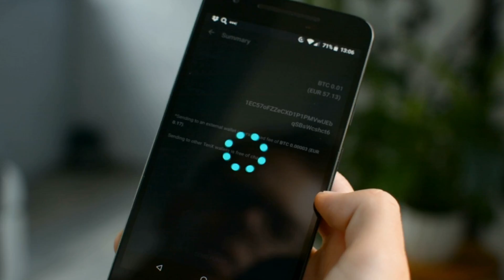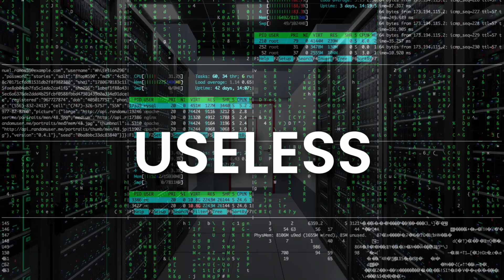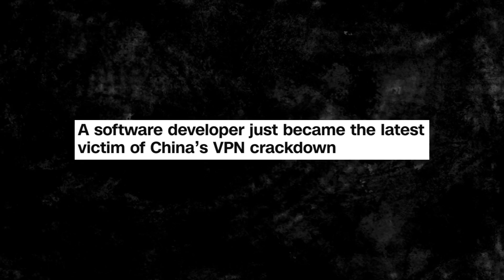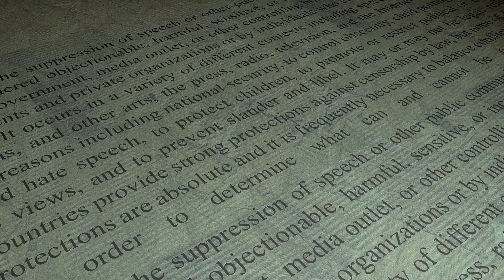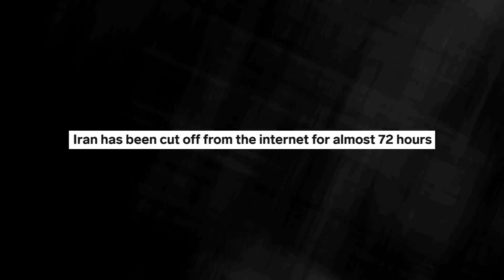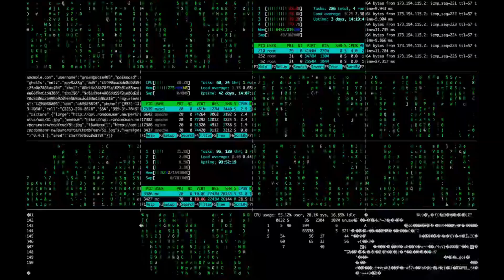This Could End The Internet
The splinternet has been more talked about recently but it has been going on for years. In this video, I talk about the rise of splinternets and the current trajectory of the world internet.